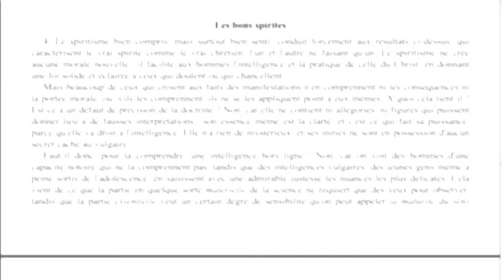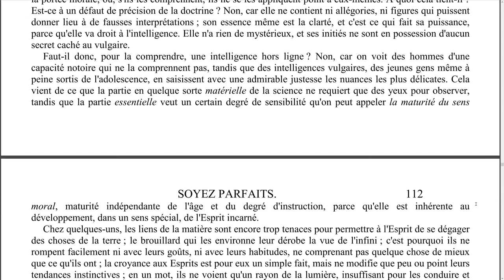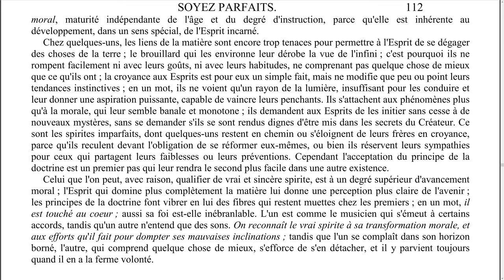Elévation de pensée - 0036 - Les bons spirites - LA MAISON DU SPIRITISME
Episode N°36 : Les bons spirites.

00:10 Lecture
05:27 Réflexions

Lecture :
L'évangile selon le spiritisme - Allan Kardec
Chapitre 17 - Soyez parfaits.
Les bons spirites.

Rejoignez-nous !